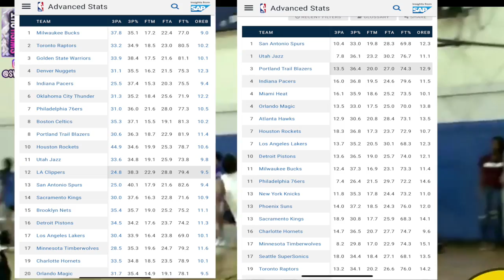Meet the NBA's BIGGEST Liability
Ben Simmons would honestly be top 5 right now if he had an actual jump shot. I truly believe his inability to shoot is actually holding back on of the leagues best talent and most importantly the 76ers. In this video, I'll explain why i believe he's the NBA's biggest liability.